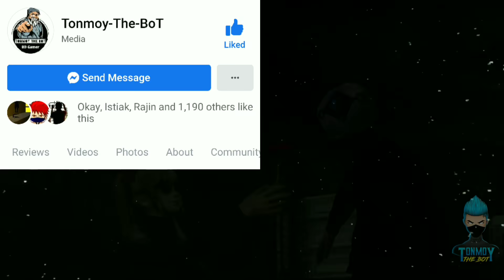Grandmaster Push 12500+ Full Hard Lobby 999 IQ Us করে Teb রিমন ভাই আর Azim ভাইয়ের ৭০ মাইনাস বাঁচালাম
Name : TonmoyTheBoT

                          ...TAGS...

GrandmasterPush#3%HpBooyah
ge
FreeFire GrandmasterPush TonmoyTheBoT FreeFireIndia# FreeFireBangladesh